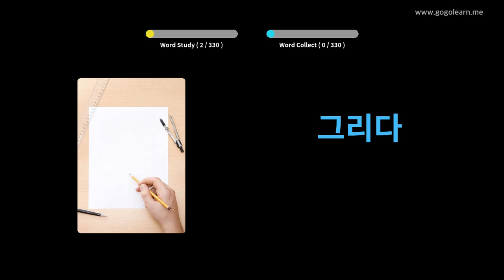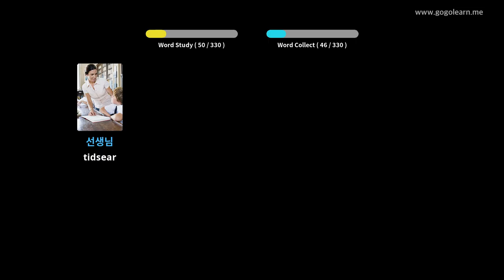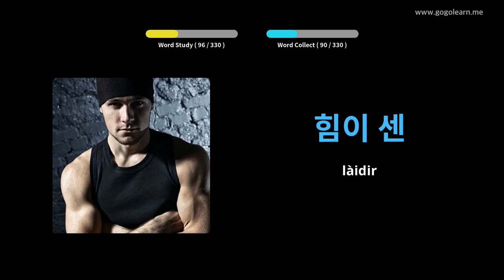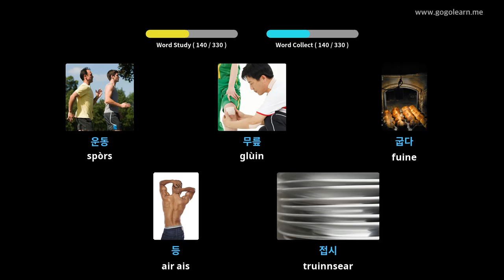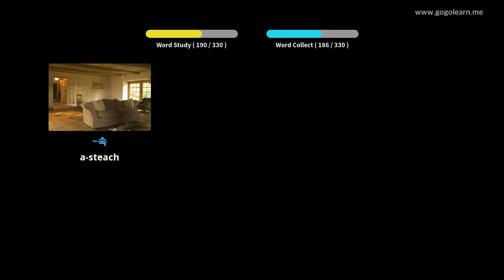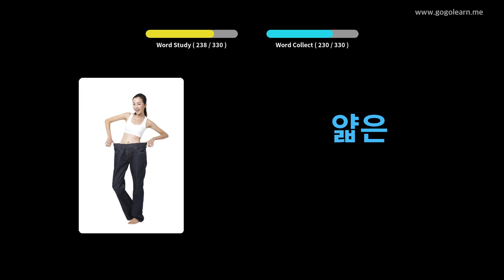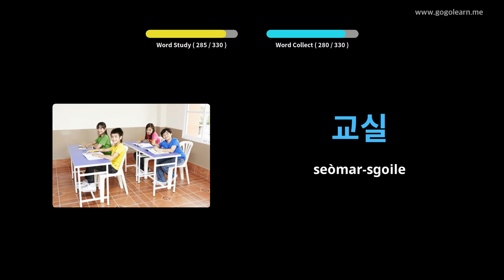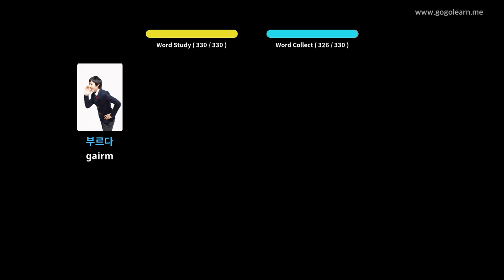Briathrachas Korean ag èisteachd fhad ‘s a tha thu a’ dràibheadh | Golearn